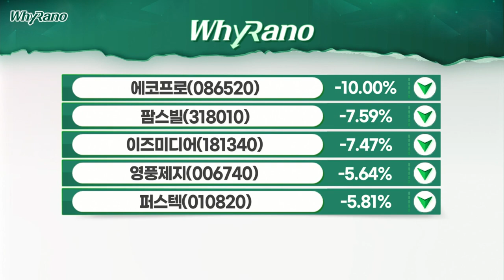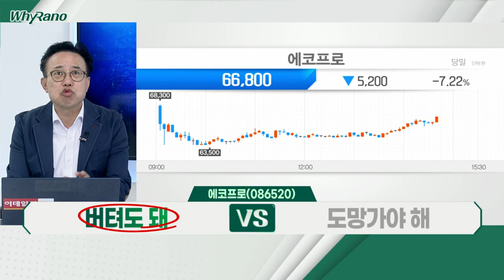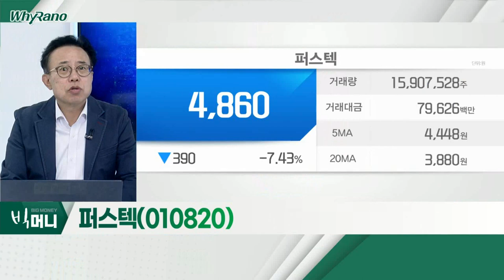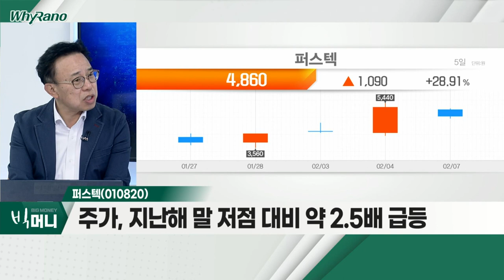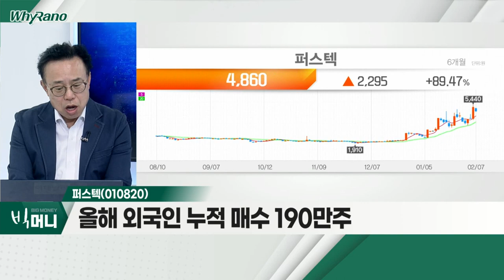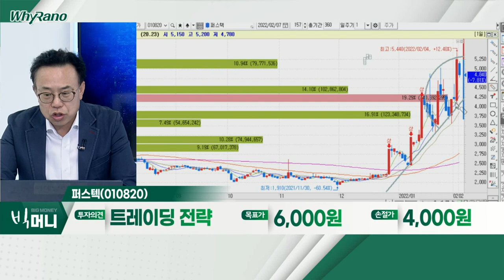에코프로, 팜스빌, 퍼스텍_WhyRaNo (20220207)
- 고점 대비 약 60% 하락
- 미공개 정보 이용 내부자 거래 검찰 조사
- 실적 성장 추세 지속ㆍ배당 약 2%

팜스빌(318010)
- 지난 12월 저점 대비 약 100% 상승
- 2021년 영업이익, 전년비 약 47% 증가
- 주가, 외국인 매매 동향과 '커플링' 현상

퍼스텍(010820)
- 국내 대표적 방산 업체
- 주가, 지난해 말 저점 대비 약 2.5배 급등
- 올해 외국인 누적 매수 190만주